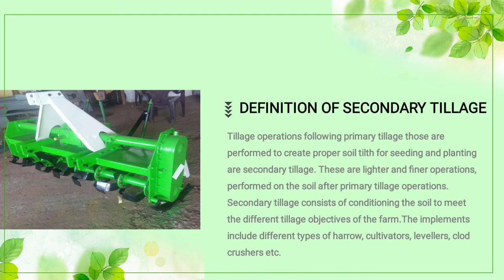SECONDARY TILLAGE : DEFINITION,OBJECTIVE'S AND TYPE'S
ABOUT ME :-
Glad to share with you the smallest and best knowledgeable shots
“LEARN FROM THE PAST😲,
PREPARE FOR THE FUTURE🤔,
AND PERFORM IN THE MOMENT😊"

IN THIS VIDEO :-
SECONDARY TILLAGE : Definition,Objectives and Type's

1). Definition of Secondary tillage
2). Objective's of Secondary tillage
3). Type's of Secondary tillage
         a). Disc harrow
         b). Spike tooth harrow
         c). Spring tooth harrow
         d). Acme Harrow
         e). Triangular harrow
         f). Blade harrow
        g). Reciprocating power harrow
        h). Guntaka
         I). Bund former